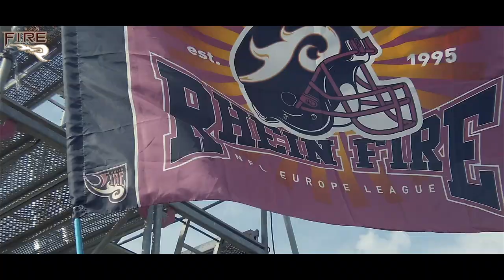Combined Practice 2022: Surge at Rheinfire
Championship Game 2022 Tickets (Klagenfurt, Austria)